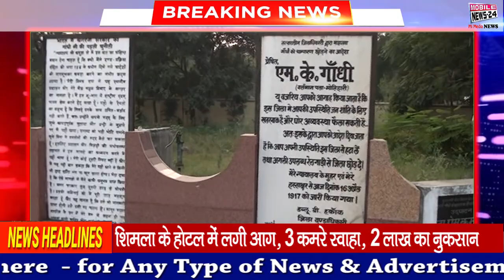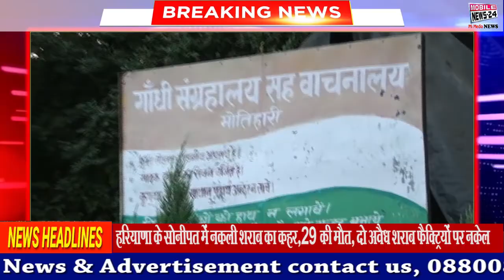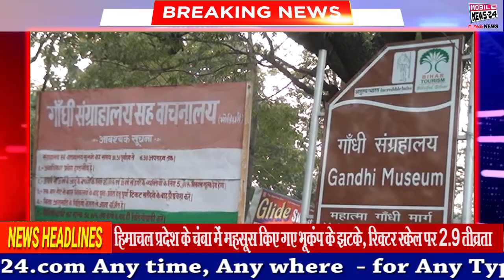गाँधी सत्याग्रह स्थल से बिहार की सत्ता का रुख | Gandhi Sayagraha Bihar Election | Mobile News 24